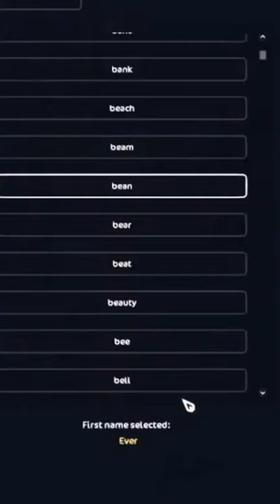We Got Thin Mint in SSO!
~ Schedule ~
Sunday - Stream 5pm EST
Monday - NONE
Tuesday - NONE
Wednesday - NONE
Thursday - NONE
Friday - Stream 5pm EST
Saturday - Stream 5pm EST

Commands in Chat:
!Profile - Link To My Roblox Profile
!WhoAmI - Short Summary About Me